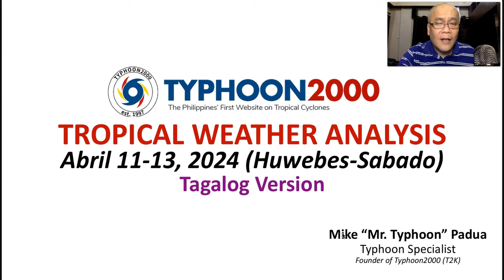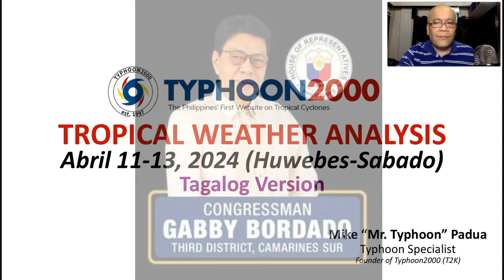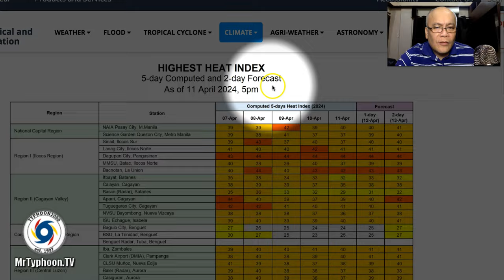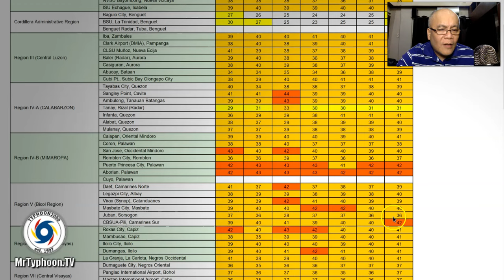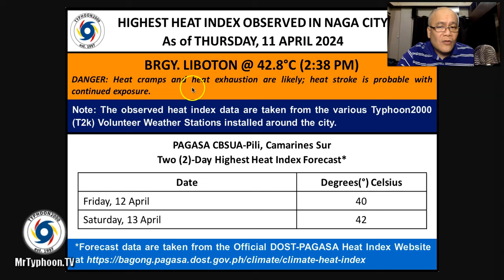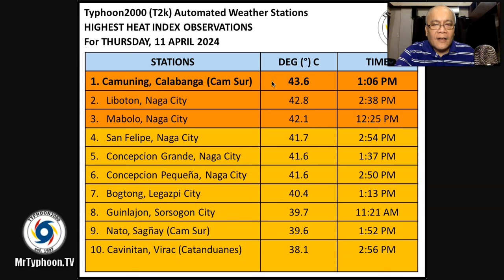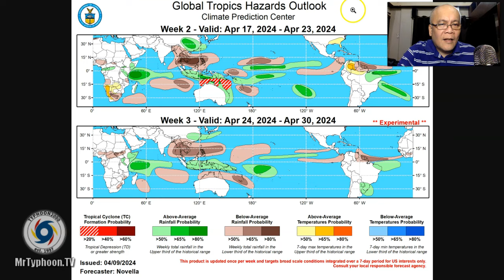Abr 11-13, 2024 Update: Mainit Na Panahon Na May Mataas Na Damang Init Patuloy Sa Buong Pilipinas.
Mr. Typhoon's Tagalog Update: Abr 11-13, 2024 (Huwebes-Sabado)

Despite some slight Northeasterly Windflow affecting the country, increasing Heat Index will continue to bring hot and dry weather with lower chances of thunderstorms.  To find out more, check out our T2K Tropical Weather Analysis recorded at 9:00 PM Manila Time (13:00 GMT) Apr 11, 2024, as presented by Mike “Mr. Typhoon” Padua, Typhoon Specialist of Typhoon2000.